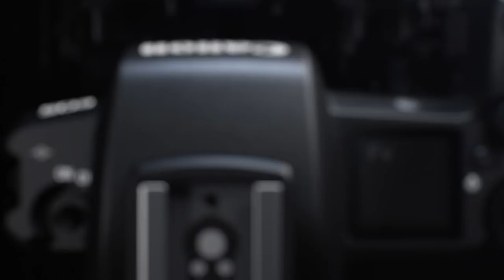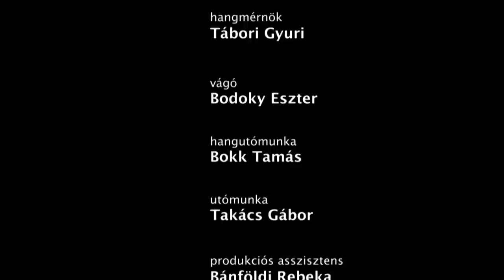TASNÁDI BENCE és Tilla | A színész szabadsága | Propaganda - teljes műsor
Tilla szerint Tasnádi Bence igazi rockeralkat, laza, jóképű... de közben elképesztő felelősségtudatot érez a szakmája iránt. Könnyed komolyság és komoly könnyedség ötvözve... Bence így jellemezné ezt a kifürkészhetetlen rendszert: "a valóságban picit úgy létezünk, mint egy mátrixban." Tilla a portré jelentős részét Bence második otthonában, a Katona József Színházban tölti, de ellátogat a színész legelső otthonába is: Szentendrére. A Duna korzó után irány a zeneiskola, majd egy közös trabantozás Bence apjával, a Jászai Mari-díjas rendező Tasnádi Csabával. Mikor döntötte el Bence, hogy színész lesz? Mik a tanácsai a pályakezdő színészeknek? Egy biztos, ő  maga már a pályája elején tudta: "ha nincs a Színmű, akkor a mai napig nem tudom, hogy pontosan mit csinálnék."

Ha FELIRATKOZOL, minden Propagandát látni fogsz!

A műsort készítette:

riporter: Till Attila
kreatív producer: Csernátony Dóra
szerkesztő-rendező: Szeleczki Rozália
operatőr:  Papp Máté, Podányi Dániel
hangmérnök:  Tábori György
vágó: Bodoky Eszter
hangutómunka: Bokk Tamás
utómunka supervisor: Takács Gábor
produkciós asszisztens: Bánföldi Rebeka
kreatív supervisor: Kistamás László
gyártó: End Média

A műsort 2021. január 6-án sugározta a TV2.